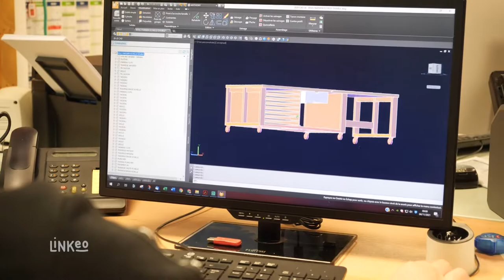Menuiserie, établis, bureaux, billots, tréteaux dans les Vosges : ETABLIS FRANCOIS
Bonjour et bienvenue aux établis François, situés à Syndicat dans les Vosges. Nous sommes spécialisés dans la fabrication d'établis en bois, de billots et tréteaux, standard et sur mesure, depuis plus de 50 ans.

Nous vous proposons un large choix de modèles d'établis, de dessertes mobiles et autre équipement d'atelier, créées de A à Z dans notre atelier. Cela nous permet de vous garantir une qualité optimale que vous pourrez vérifier par la robustesse de tous nos produits.

Nos techniques de fabrications et nos outils technologiques nous permettent un travail précis pour répondre à vos besoins. Nos établis et autres meubles, sont livrés montés ou démontés, sur demande.

N’hésitez pas à nous consulter pour un devis gratuit, à bientôt.